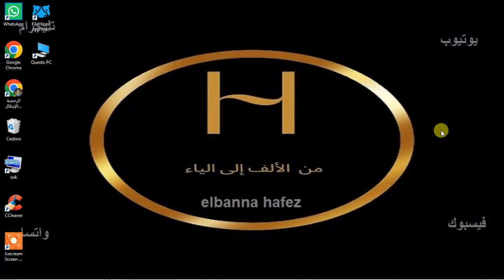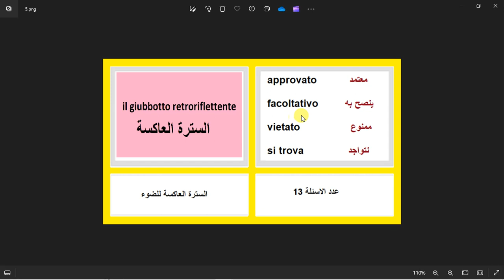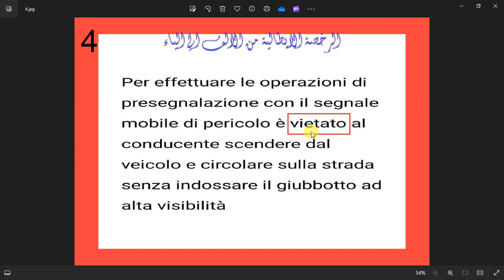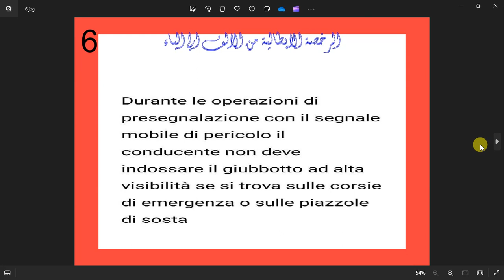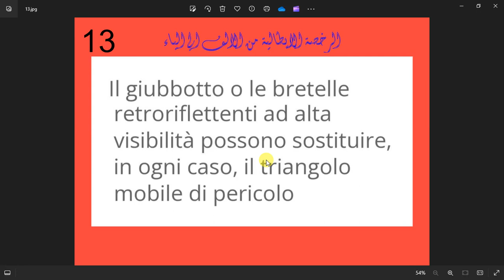الدرس ( 10 )il giubbotto retroriflettente السترة العاكسة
في هذا الفيديو مازلنا مع سلسلة كلمتين وبس ومعانا
il giubbotto retroriflettente
السترة العاكسة